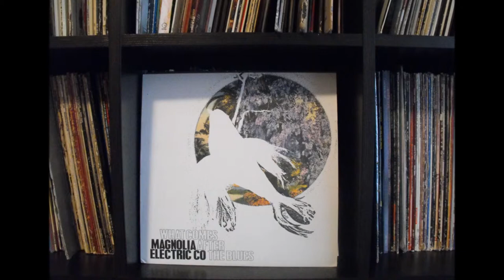Magnolia Electric Company "Lawyers , Guns & Money" Warren Zevon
Magnolia Electric Company "Lawyers , Guns & Money" Warren Zevon Live October 12, 2009.